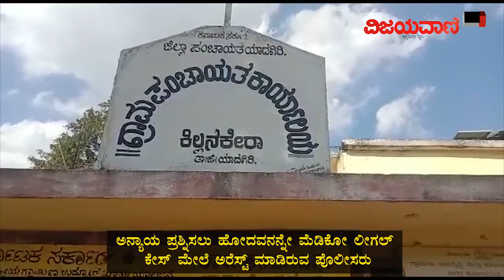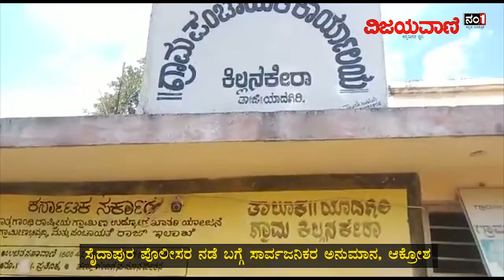ಅನ್ಯಾಯವನ್ನು ಪ್ರಶ್ನಿಸಿದ್ದೇ ತಪ್ಪಾಯ್ತಾ? ಯುವಕನನ್ನು ಅರೆಸ್ಟ್ ಮಾಡಿದ ಪೊಲೀಸರು!